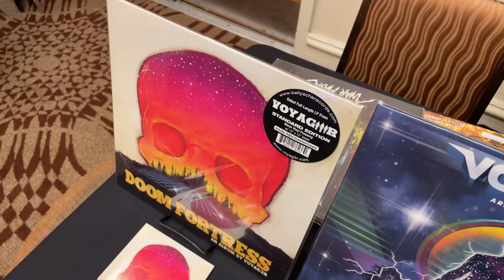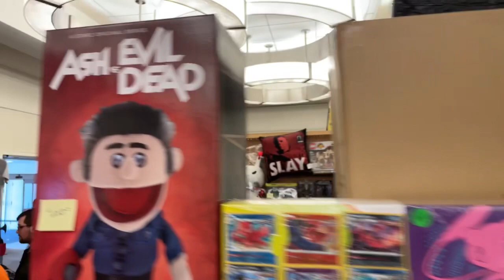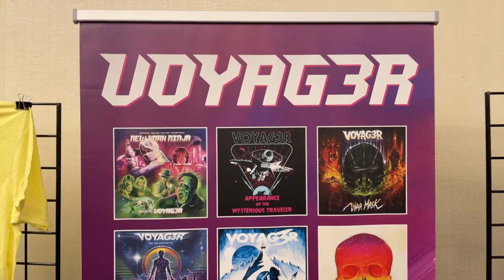Motor City Nightmares 2023 - Saturday Walkthrough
Voyager Three is at the 2023 in Motor City Nightmares in Novi Michigan. Here is the Saturday walk-through.